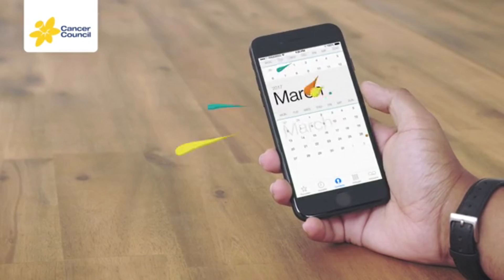Alex Verlan | Showreel 2019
Selection of my favorite commercial and personal works from 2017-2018
All aspects excluding videography: Art Direction | Motion Graphics | Animation | Compositing | VFX

music// ZHU - ZHU & NERO - Dreams

My previous showreels can be found on my portfolio website.
Portfolio: versa.im